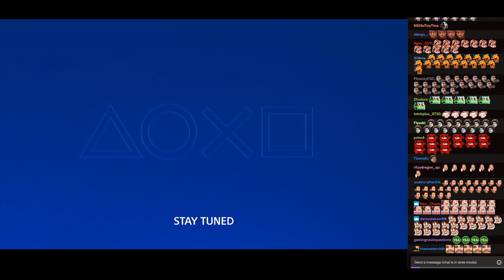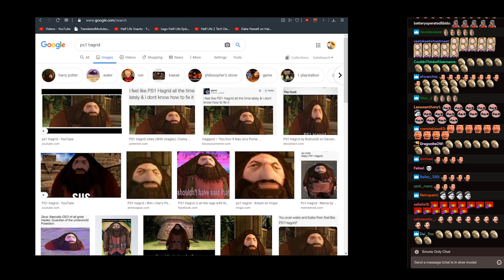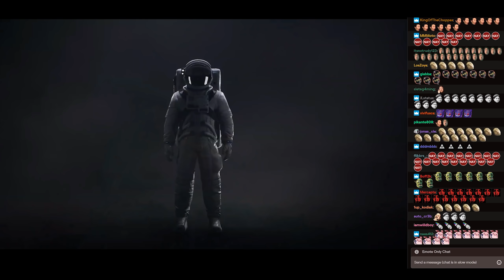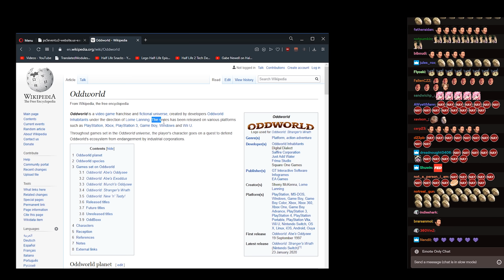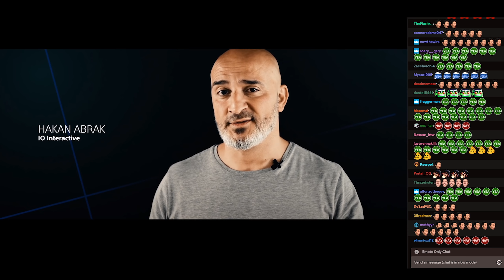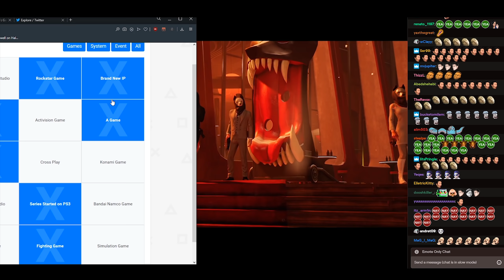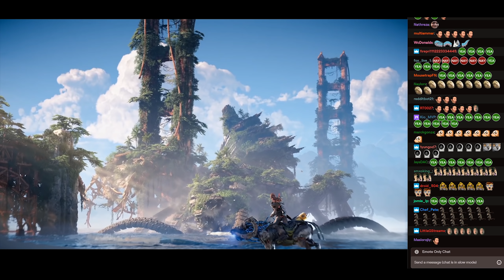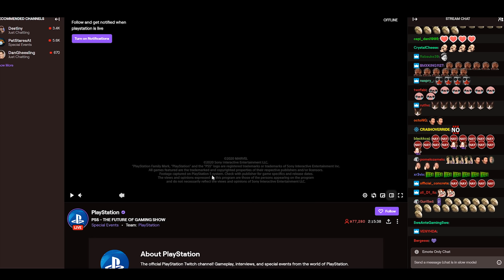PS5 Odhalení - se mnou a Daťákem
► Dva falešní gameři koukaj na spoustu her, který jim nic neříkaj a na pár her, který je zajímaj. POGGERS čéče.